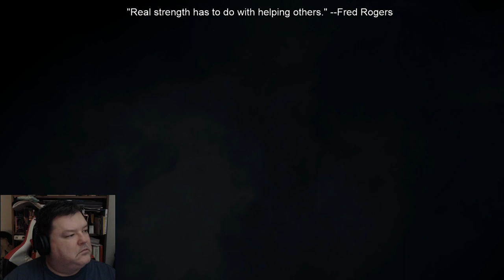Adventures After Dark with Big Ed Mustafa March 19, 2021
Our intrepid adventurers scour Western Rohan in search of Erkenbrand as Rohan prepares for war... plus task item turn-ins!